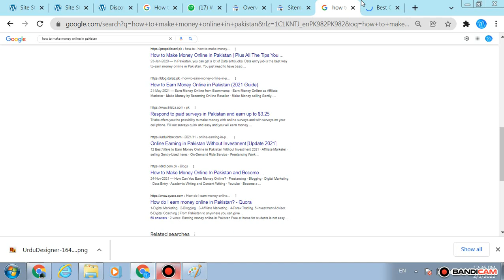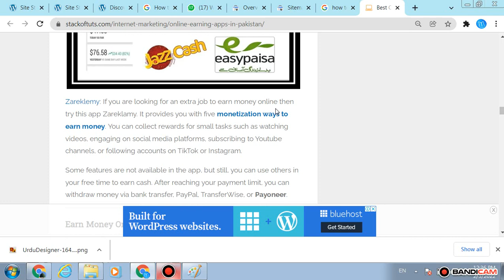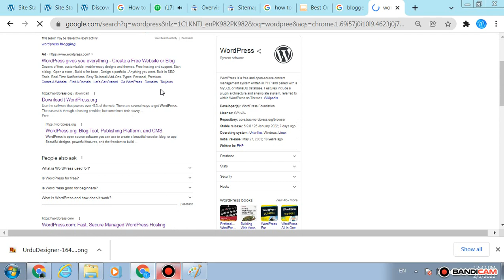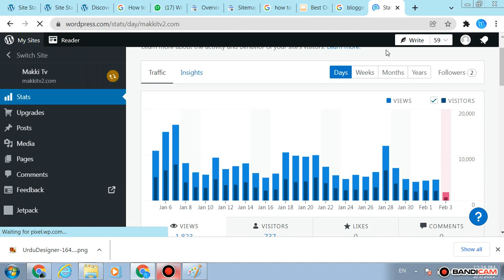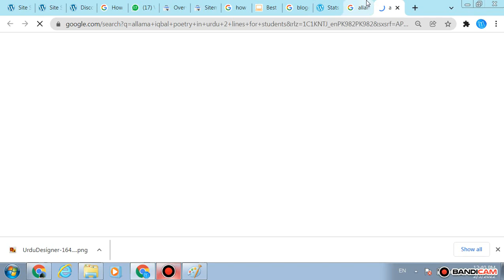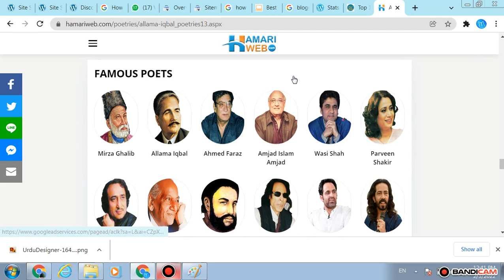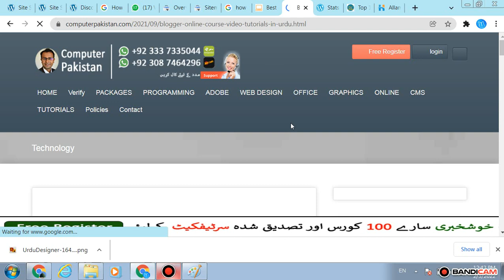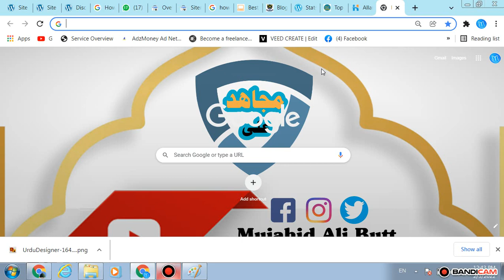What Is Blogging How To Make Money With Blogging In Urdu Make Money Online With Blogging 2022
What Is Blogging In Urdu Explain || Blogger Or Wordpress is Best In Urdu || Wordpress Course In Urdu 2022 Explain || How To Make Money With Blogging Online Earning In Pakistan With Blogging Without Any Investment 2022

Welcome To The Video In This Video I Well Share About Google Adsense Earning In Pakistan With Blogger & Wordpress Blogging And What Is Blogging In 2022 In Urdu Make Money Online Trough Blog